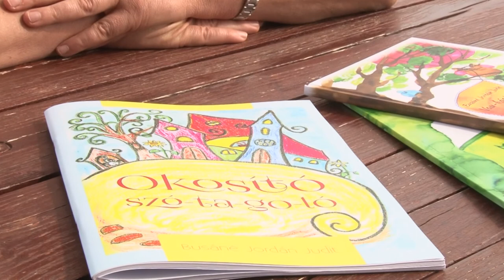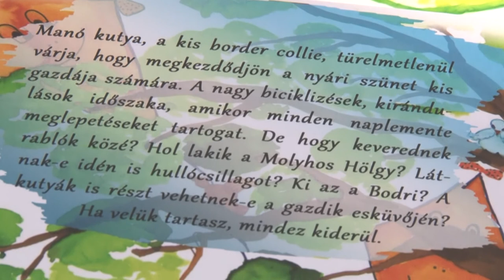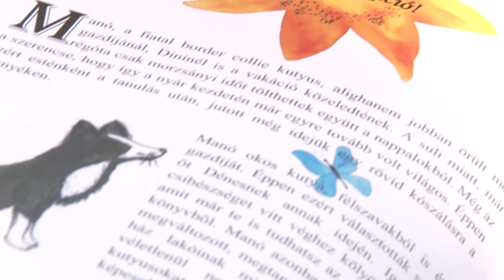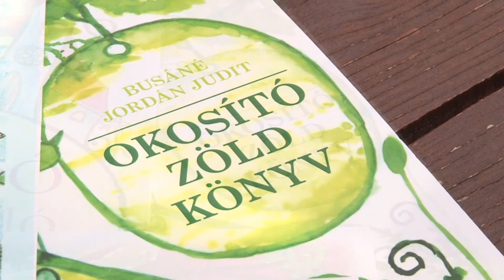Busáné Jordán Judit - író, Bátaszék 20200629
Következő filmünk főszereplője egy tanítónő, akit szinte megoldhatatlan feladat elé állított  az élet. Harcai közepette jött rá, mit kell kezdenie a tudásával, tapasztalataival. Azóta a harmadik könyv látott napvilágot a tollából, melynek segítségével könnyebben taníthatóak a gyerekek. Busáné Jordán Judit története minta lehet az akarásról, a hitről, és a reményről.